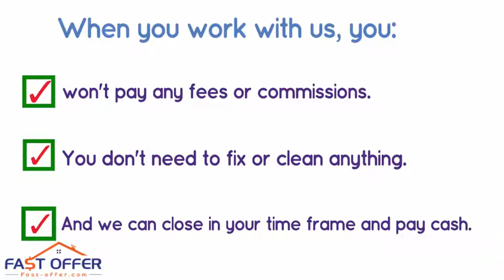Sell My House Fast Tacony PA, , We Buy Tacony Houses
Foreclosure/Debt Problems?
Job Transfer/Relocation?
Loss of Employment?
Repairs Needed?
Divorce?
Vacant?